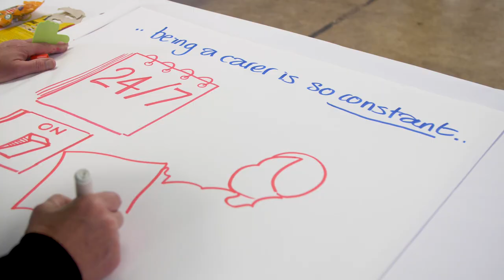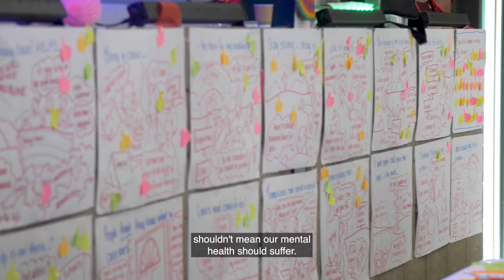Mental Health Support For Young Carers | A Short Film By Young Carers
Filmed at the Scottish Young Carers Festival